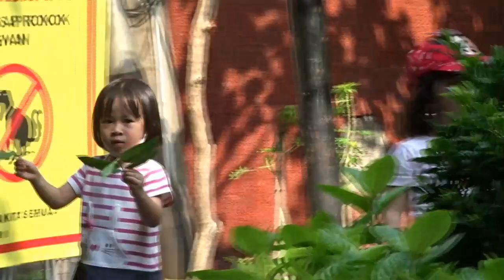" Leaves Hunting & Splash Colouring "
Friday Activity Leader Castle Preschool